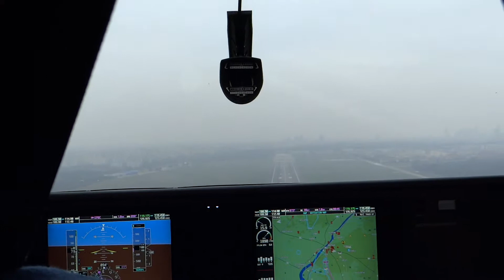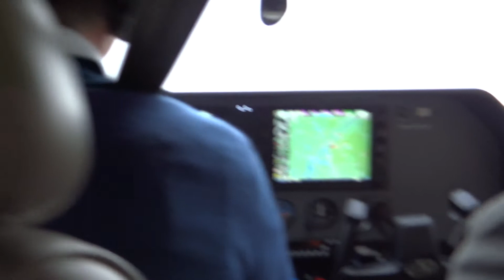Landing in Warsaw. Варшавский аэроклуб.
Посадка в Варшавском аэропорту Babice. Варшавский аэроклуб.
Lotnisko Warszawa Babice.